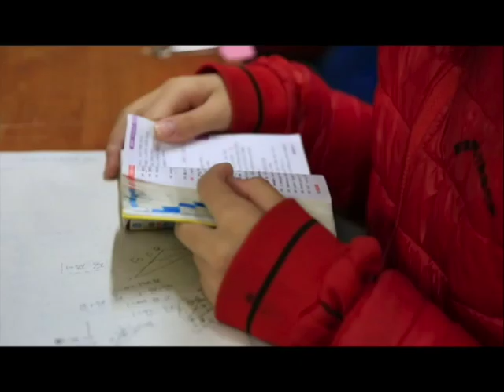Moments of 2020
To call 2020 an eventful year would be an understatement.
Because of the pandemic, this year people seemed to have lost their grip on reality:
The lockdowns and quarantines changed the concept of time. The unfounded hatred shattered belief in humanity.
The noise disrupted order, leading to tears and anger.
These moments are all parts of 2020.
But there are other parts too - the stories of people helping each other and rising above, the stories of China beating the odds and showing strength, the stories we’ve told you so far.
Despite the loss and grief, 2020, perhaps more than any other year, deserves a proper send-off.
When the New Year bell strikes, the world will reset and start fresh.
We will be there. And I will see you, in 2021.